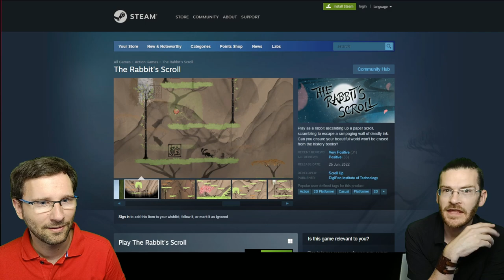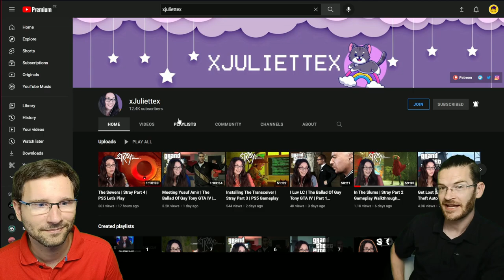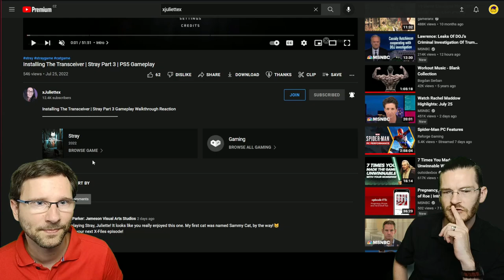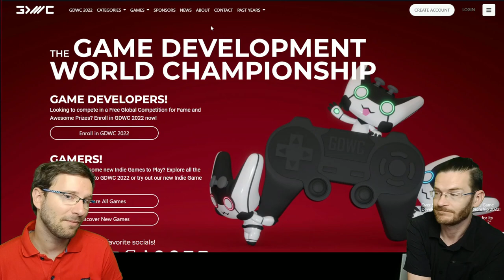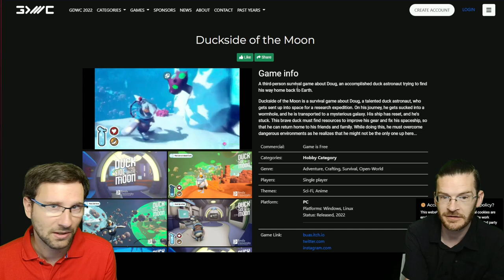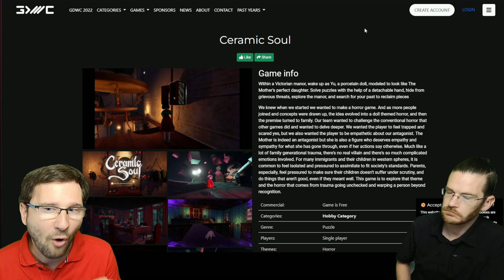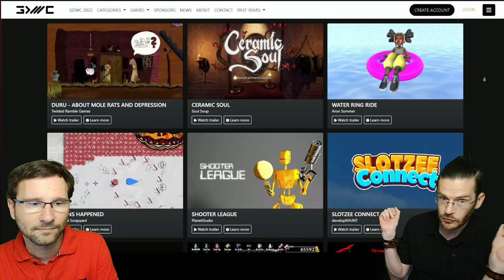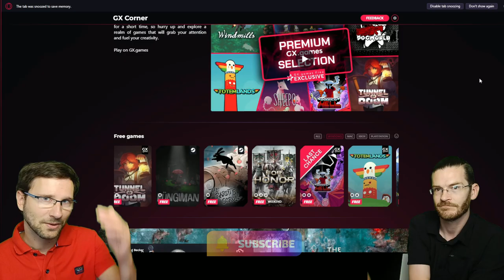This Week in Free Gaming - July 29th 2022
For Honor (Free to play till August 3rd 2022)

Punch Trunk! (Free)

Lawn Mowing Simulator (Free to claim till August 4th 2022)

🕒 Timestamps
0:00 - Intro
0:18 - Fungiman
0:40 - The Rabbit's Scroll
1:10  - Pixel Puzzles: Japan
1:36 - YT Channel: xJuliettex
2:21 - For Honor
2:50 - Dead Drop
3:27 - Game Development World Championship
4:28 - Duckside of the Moon
4:53 - Unruly Delivery Company
5:16  - Ceramic Soul
6:05  - Lawn Mowing Simulator
4:40 - Outro